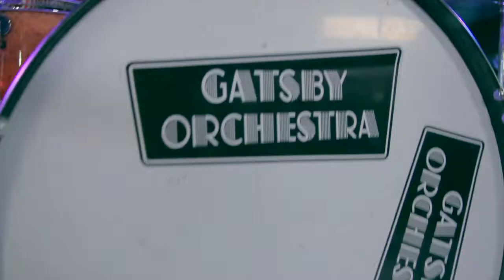Гэтсби Оркестра на праздник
Музыкальная кавер группа в стиле Гэтсби г.Москва

Музыка в стиле Гэтсби или, иначе, группа в стиле 30-х – одна из самых востребованных сейчас тенденций, идеально подходящая как для свадеб, юбилеев и дней рождения, так и для холостяцких вечеринок, корпоративов и знаменательных дат. Какие бы музыкальные предпочтения не были бы у гостей и виновника торжества, группа в стиле Гэтсби всегда вызывает самую живую реакцию присутствующих.
Московская кавер группа GATSBY ORCHESTRA – музыкальный коллектив, играющий стиль Гэтсби, Мулен Руж, Бурлеск. Если вам хочется искрометного веселья, зажигательных ритмов свинга, потрясающих танцев и отличнейшего настроения, ровно как и спокойной умиротворяющей атмосферы, то музыканты в стиле Гэтсби – то, что вам нужно. Искусная импровизация, любимые советские песни в аранжировке, классический свинг и интересные новаторские композиции не дадут скучать ни единой минуты.